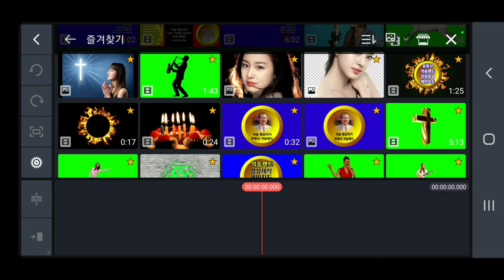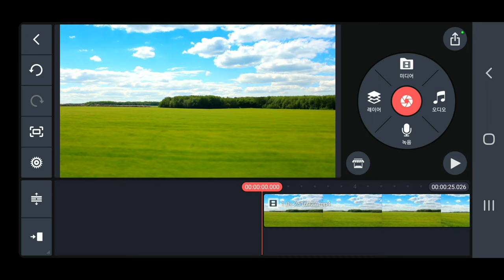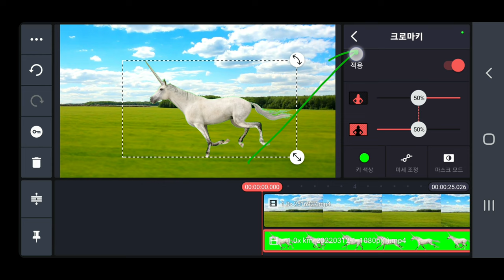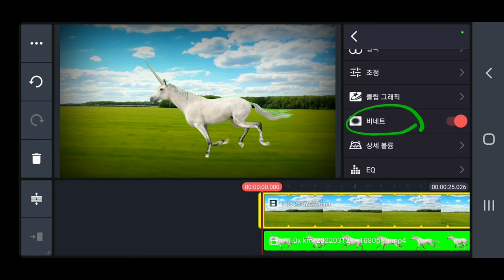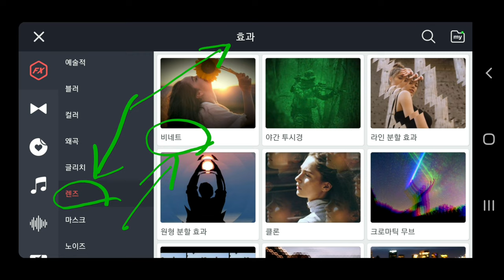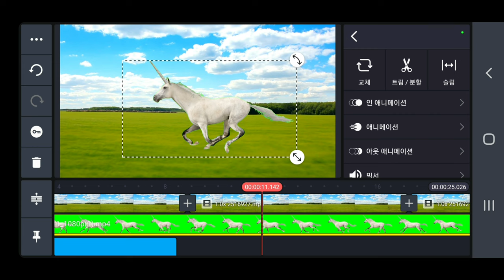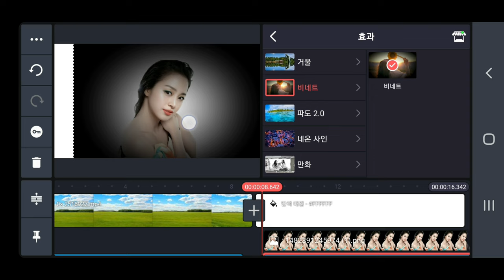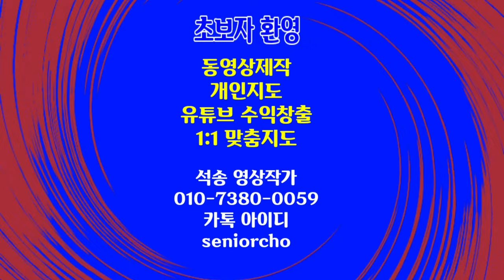비네트 효과 적용 방법 2가지 KineMaster 410강 키네마스터 비네트 비네팅 효과 2가지 적용 방법 KineMaster Vignette Vignetting Effect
KineMaster Vignette effect Vignetting effect 비네트 효과 적용 방법 2가지 KineMaster 410강 키네마스터 비네트 효과 2가지 적용방법

ㅡㅡㅡㅡㅡㅡ

ㅡㅡㅡㅡㅡㅡㅡㅡㅡㅡ
4시간에 동영상제작 기법 배우고 유튜브에 올리고 홍보방법까지 배웁니다.

4시간 개인지도 받으면 파워디렉터

ㅡㅡㅡㅡㅡㅡㅡㅡ